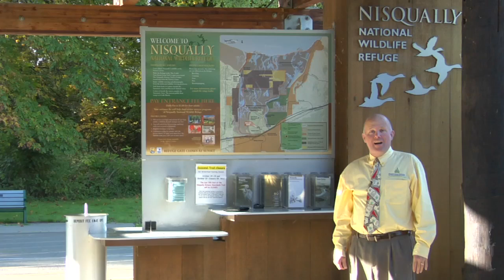Nisqually Wildlife Refuge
See VCB Executive Director George Sharp explore this Thurston County Thumbs Up Experience!

Video courtesy of Discover Thurston.